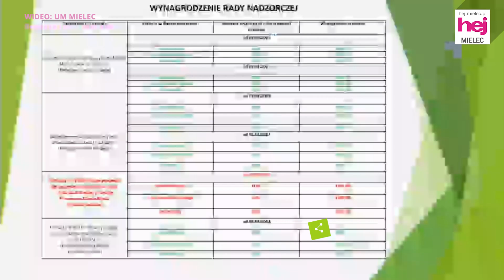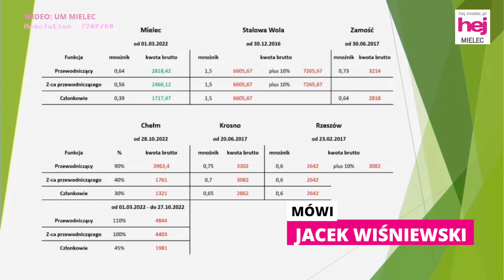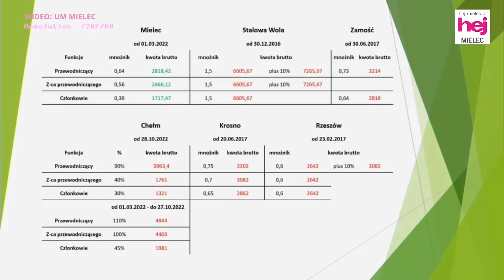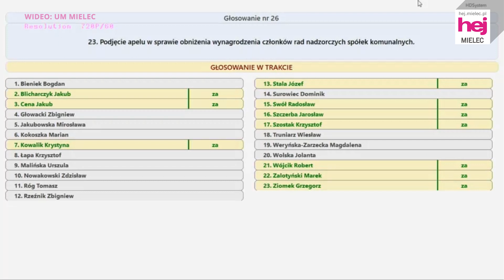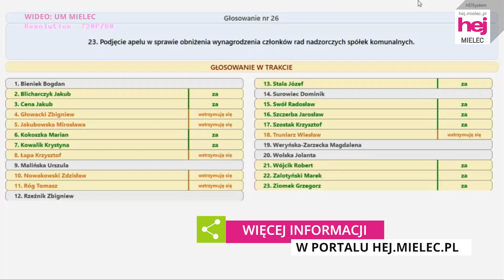hej.mielec.pl TV: Awantura o kasę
hej.mielec.pl TV: Na sesji Rady Miejskiej w Mielcu doszło do sporu o wynagrodzenie dla rad nadzorczych miejskich spółek.

29 grudnia 2022